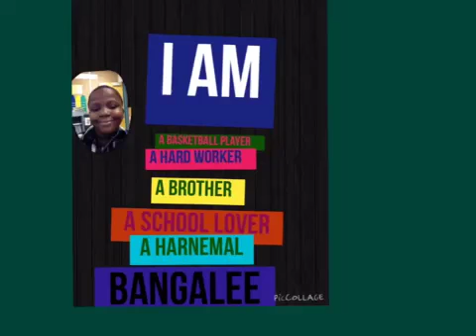2015 Harne I Am Poem - Bangalee